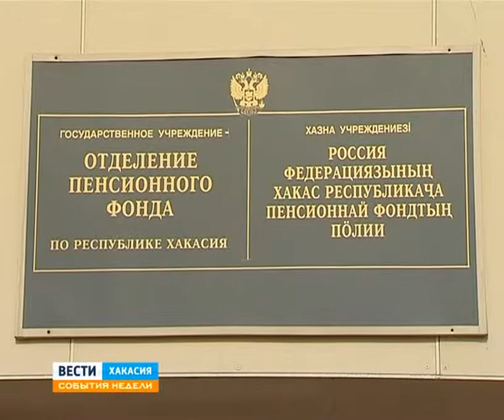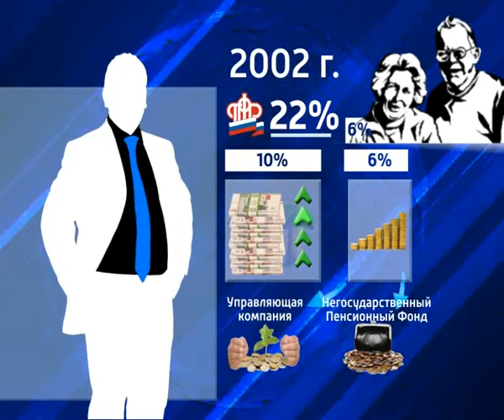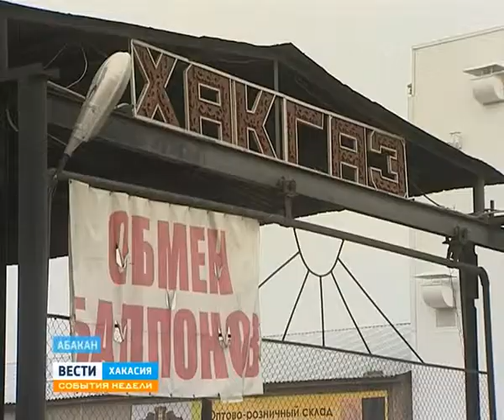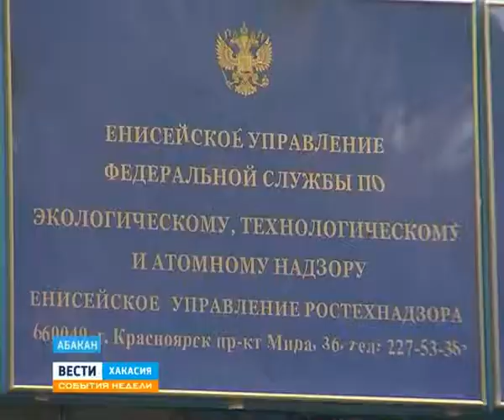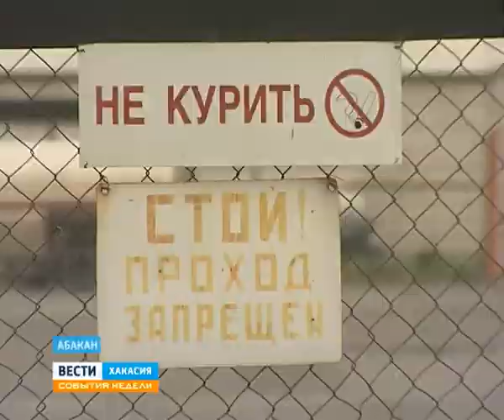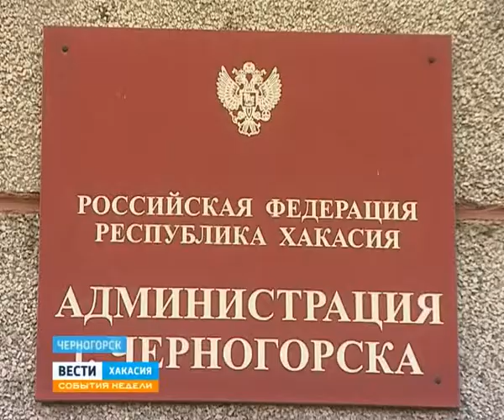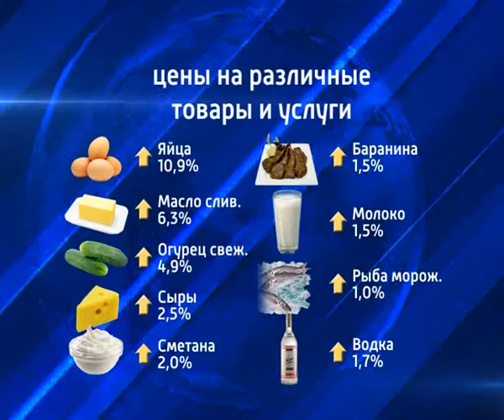06 10 SobytiaNedeli